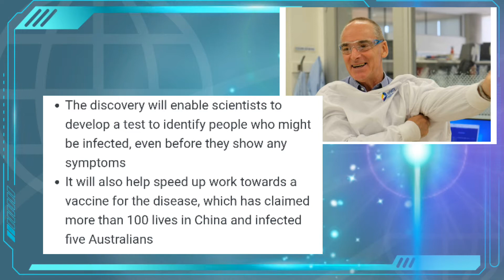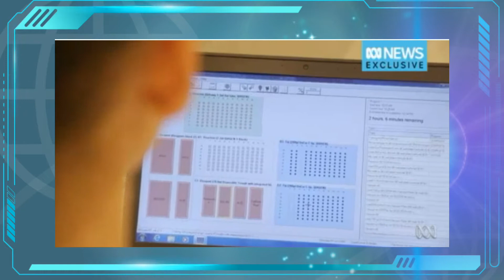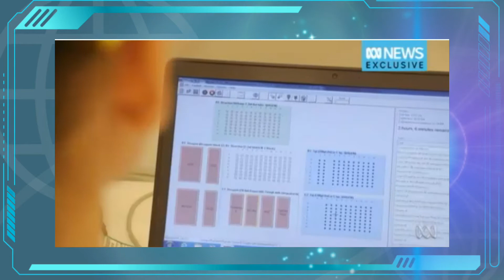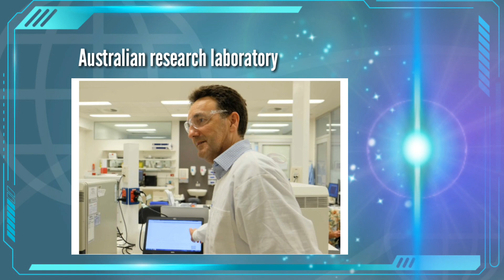Development of Coronavirus vaccine | Australia | January 29, 2020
Meanwhile an Australian research laboratory coronavirus vaccine developed in one of their research facility.